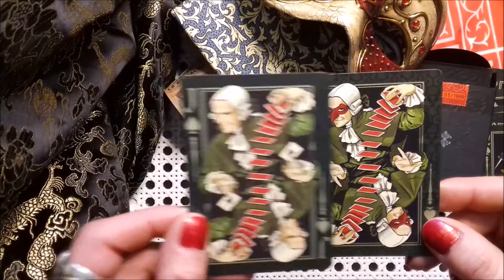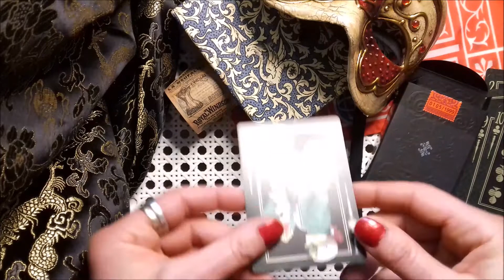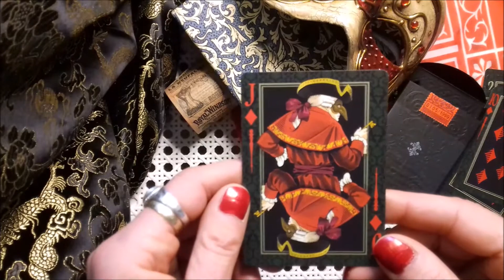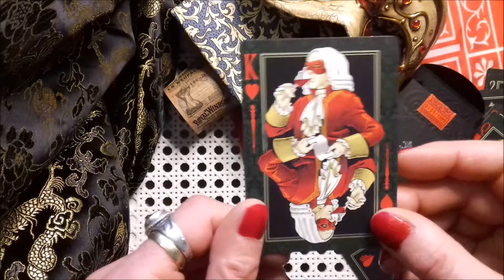Venexiana playing cards masked edition silent flipthrough (4'50")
The Venexiana playing cards was originally a Kickstarter project launcheD by Half Moon Playing Cards in 2013. This is the masked edition printed in 2015.

Everything about this decks is lush: the black embossed box, the gold foil and the smoother linen cardstock I own in my collection.

My deck is number 105 out of 1999 and has (accidentally or not) 2 Jack of Spades, one masked, one unmasked.